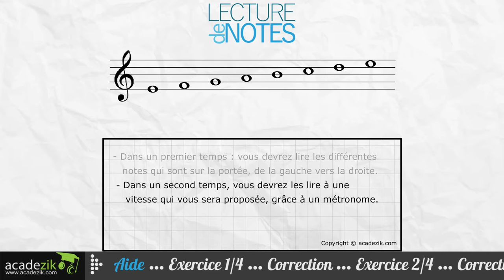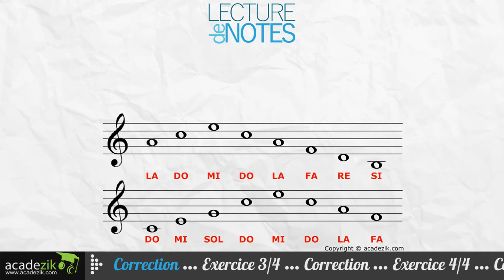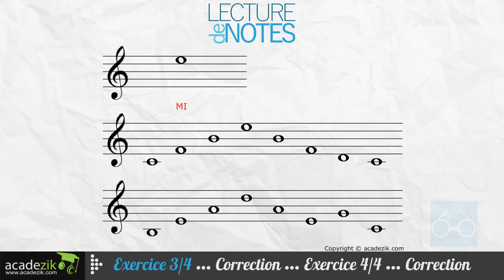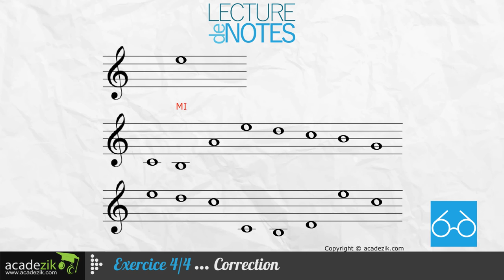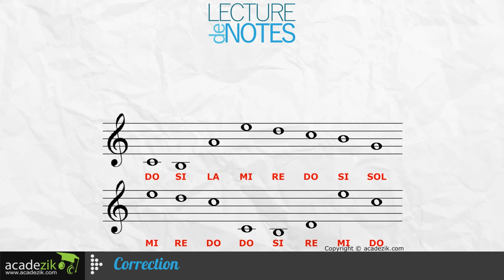Apprendre à lire les notes de musique - Partition Clé Sol Exercice 10 (vidéo solfège)